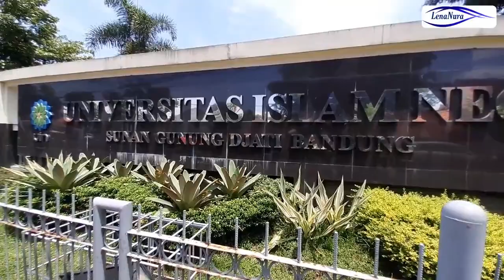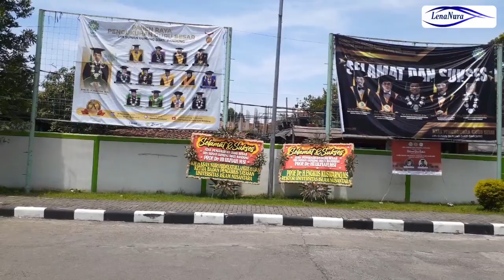UIN SUNAN GUNUNG DJATI BANDUNG - Kenapa harus kuliah di UIN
Jl. A.H. Nasution No.105, Cibiru, Bandung 40614
Universitas Islam Negeri Sunan Gunung Djati (UIN SGD) atau dikenal dengan nama UIN Bandung (dulu bernama IAIN Sunan Gunung Djati), adalah perguruan tinggi negeri berbasis Islam yang berkedudukan di Kecamatan Cibiru, Bandung, Jawa Barat. Nama Sunan Gunung Djati diambil dari nama salah seorang Walisongo, tokoh penyebar agama Islam di Jawa.
Seleksi Jalur Mandiri.
PMB jalur Mandiri UIN SGD Bandung merupakan pola seleksi yang dilaksanakan UIN SGD Bandung secara mandiri dilaksanakan oleh Panitia Pelaksana yang ditetapkan dengan surat keputusan Rektor UIN SGD Bandung.

Ujian Mandiri ( UIN Sunan Gunung Djati Bandung)
Sistem seleksi yang diselenggarakan oleh Panitia Pelaksana yang ditetapakan oleh Rektor UIN Sunan Gunung Djati Bandung. Pola seleksi PMB Mandiri UIN Sunan Gunung Djati Bandung ada 3 Pola, yaitu;
a. Jalur Umum
b. Jalur Tahfidz
Ujian Masuk bagi calon mahasiswa yang mempunyai hapalan Al-Qur’an minimal 5 Juz.
Khusus Peserta ujian mandiri Jalur Tahfidz diwajibkan mengirimkan video hafalan Al-Qur’an sekurang-kurangnya 2 menit dengan menggunakan LINK YOUTUBE.
c. Jalur Prestasi
Ujian Masuk bagi calon mahasiswa yang mempunyai prestasi di bidang Seni, Olahraga, atau yang lainnya (sesuai yang ditawarkan) dan mempunyai prestasi minimal tingkat regional (Kota/ Kabupaten).
Khusus Peserta ujian mandiri jalur Prestasi diwajibkan mengirimkan video kemampuan prestasi sesuai pilihan sekurang-kurangnya 2 menit dengan menggunakan LINK YOUTUBE.

Pengisian Biodata 3 Jalur (Umum, Tahfidz, Prestasi) tersebut meliputi:

Data pribadi calon mahasiswa;
Nilai rapor ; dan
Portofolio
Tata Cara Pendaftaran :

LINK PRA-DAFTAR dapat diakses melalui tautan berikut [link]
Lakukan pembayaran di bank yang telah ditunjuk (BRI Syariah dan BJB Syariah) sesuai kode bayar.
Lakukan login kembali dengan username dan password yang telah di daftarkan.